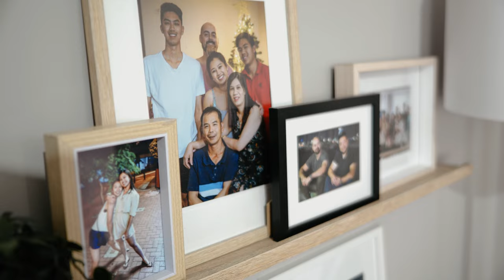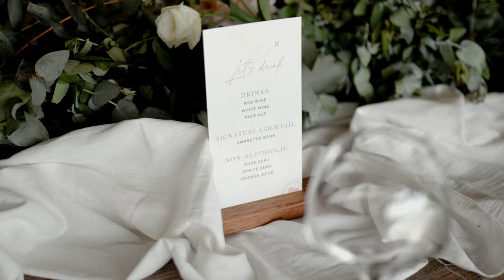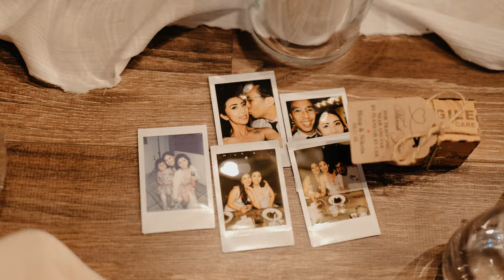Hong + Nik | Barrett Lane | Perth Wedding Video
"OMG, we absolutely LOVE the video - you did such an incredible job capturing and editing the footage to create such a beautiful film!"

Hong & Nik eloped solo to NZ before heading back for this celebration with their crew at Barrett Lane in Perth's Swan Valley

MB01K203GOBAUJO
MB01ABCAOHED75S